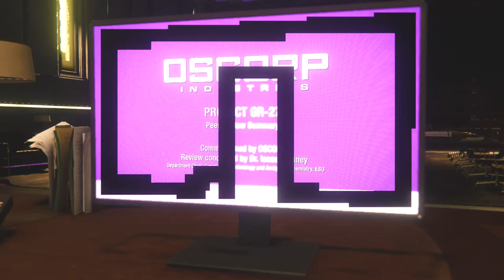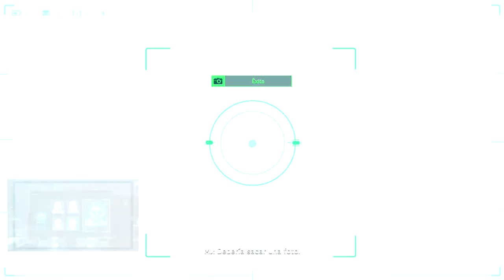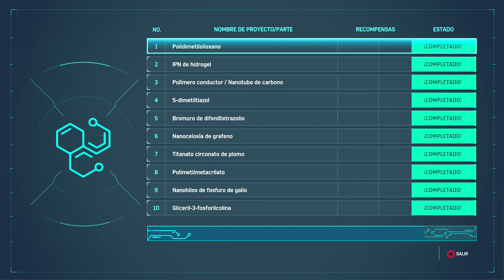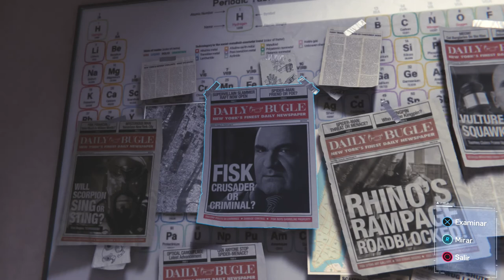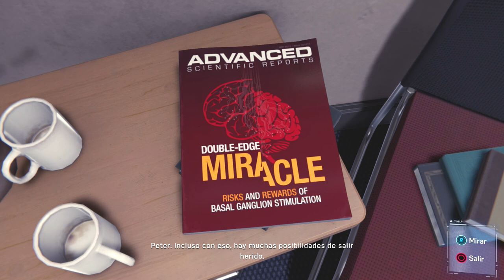Sigilo y los brazos de Octopus! (SPIDER-MAN ps4 #10)